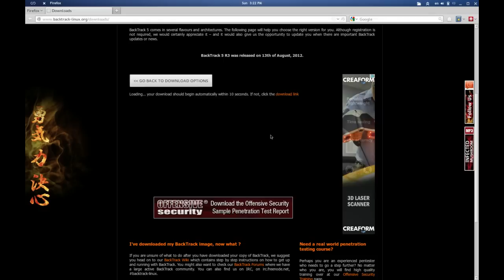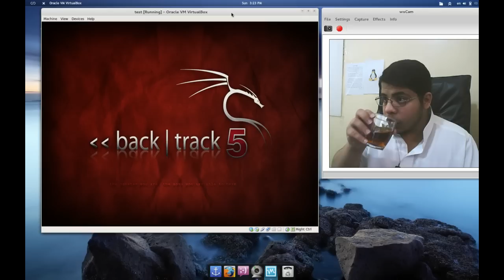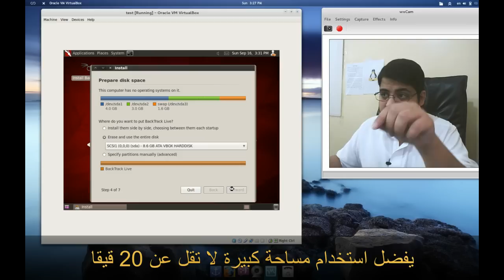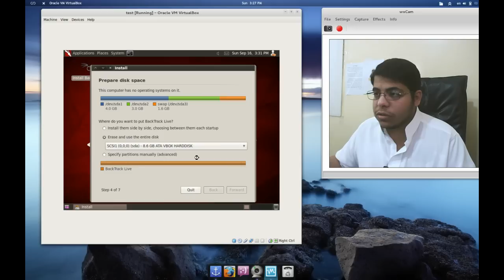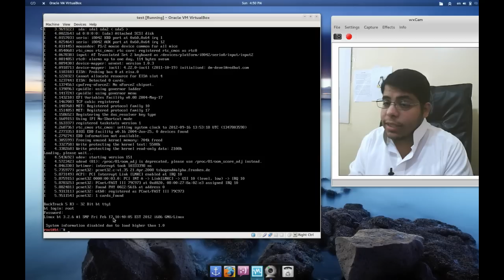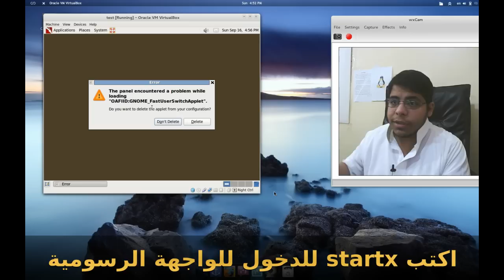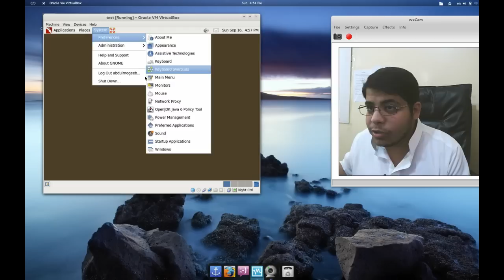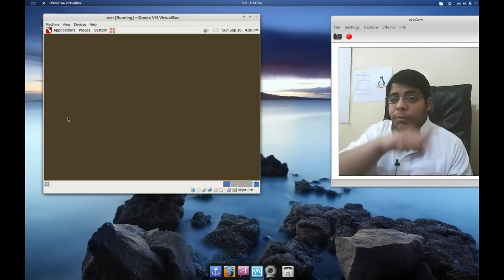backtrack | مقدمة مع التثبيت